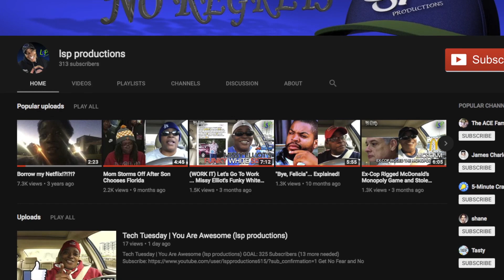(OSCAR MONDAY) The BEST Oscars Moments | lsp productions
Happy Monday, My Friends~

I'M BACCCKKKKKK!

It's time to CELEBRATE Monday~

Let's talk about the Oscars!

After that I'll explain where I've been the last 10 days and why you haven't seen any uploads from LSP Productions~

Press Play~

Spread LOVE and BE the LIGHT~

About this channel:

NO FEAR & NO REGRETS! Welcome to LSP Productions! Our focus here is family friendly fun! You can enjoy shows like Gaming with Javien, Cooking with Jhea, Singing with Kaidence, and Hanging with "The Kids". Plus LSP's VLOG about everyday life.

If you read down this far... You're the BEST! XOXOXOXO